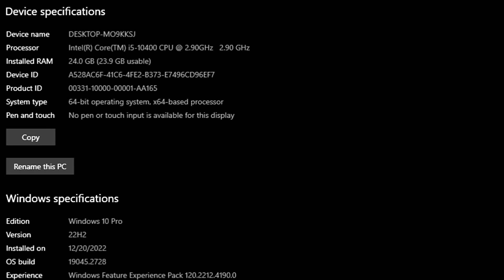Starfield || GTX 980 Ti || I7 10700K || 1080p - Low , Medium , High || FSR 2 - Scale 100% , 80%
⏱ Timestamps ⏱
00:00 SYS SPEC
00:05 1080p - Low - FSR 2 - Scale 100%
1:45 Medium - FSR 2 - Scale 80%
3:12 High - FSR 2 - Scale 80%
🔧PC SPECS🔧
● CPU : Intel Core I7 10700K
● GPU : GTX 980 TI 6GB GDDR5
● RAM : CORSAIR VENGEANCE LPX 24GB (3 x 8GB) DDR4 (3000MHZ)
● MOTHERBOARD : MSI B560M PRO-VDH
● SSD :  SAMSUNG 860 EVO 2.5 (FOR THIS GAME)
● M.2 SSD : Samsung 970 EVO Plus 250GB (Window)
● AIR COOLER : DeepCool GAMMAXX 400 Pro
● Case: COOLER MASTER
● Power Supply: ASUS ROG STRIX 650W GOLD
● OS: Windows 10 Pro ver. 22H2
● Recorded : MSI AFTER BURNER & NVIDIA SHADOW PLAY